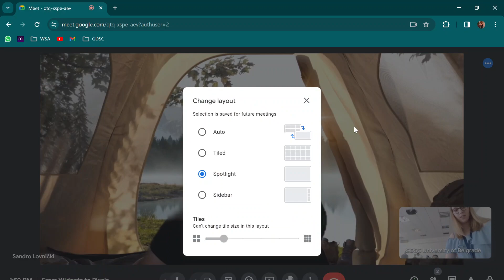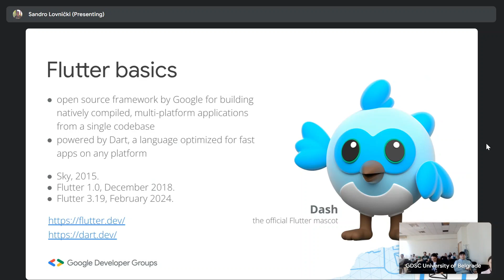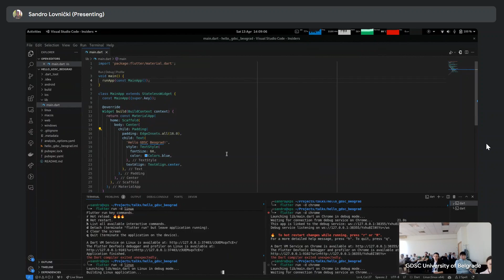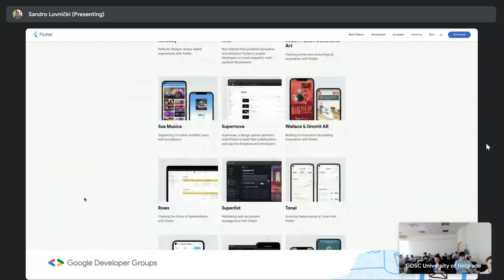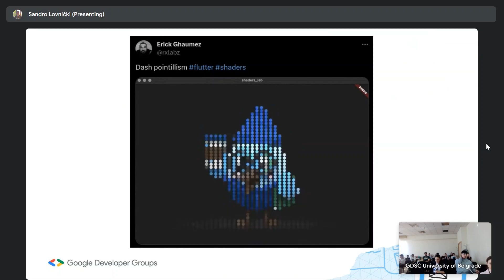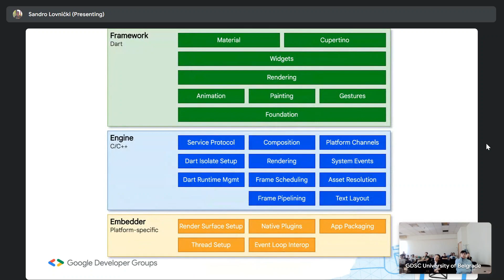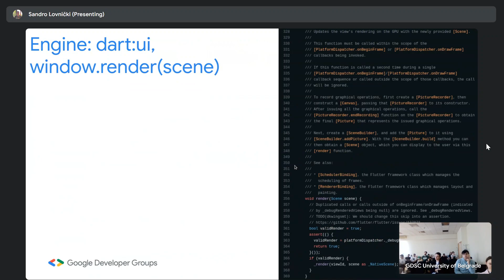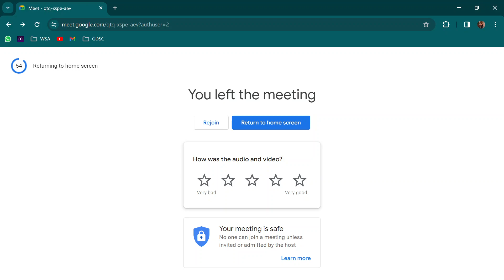Sandro Lovnički - From Widgets to Pixels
Flutter Forward Extended 2024 - Sandro Lovnički - From Widgets to Pixels